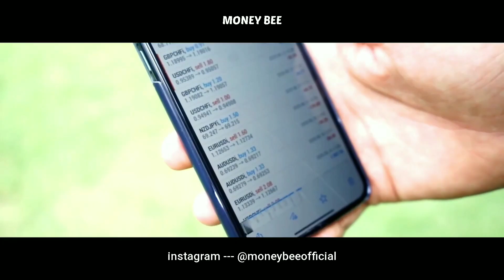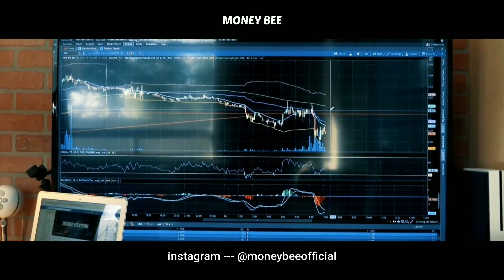🔴 NOW BillionaireLifestyle #59🚀LifeOfBillionaires/Millionaire Motivation FROM MONEY BEE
MONEY BEE 🐝 is your best source to watch videos of the incredible and rich lifestyle that the richest people on the planet live. Watch how the millionaires and billionaires live a rich lifestyle and get great luxury lifestyle motivation.

MUSIC CREDITS

VIDEO CREDITS

THUMBNAIL CREDITS

Photo by Felix Uresti on Unsplash
MARIA ORTEGON X FELIX URESTI. Download this photo by Felix Uresti on Unsplashunsplash.comPhoto by M on Unsplash
Lifestyles of the Rich and Famous. Download this photo by M on Unsplashunsplash.com

trendingnow top search nowtrending billionaire's lifestyle#millionaire's lifestyle#billionaire'smotivation#millionaire'smotivation#entrepreneur'slifestylemotivation#rich lifestyle motivation#rich kids of billionaires#life time winners#millionaireslifestylemotivation#rich kids lifestyle#rich kids of dubai#billionaire lifestyle videos#millionaire lifestyle videos#luxury lifestyle2021#Billieeilish#MONEYBEE#beemoney#Moneybee#Beemoney#money#billionaire documantry#billionaire homes

 billionaire's lifestyle , millionaire's lifestyle , billionaire's motivation , millionaire's motivation